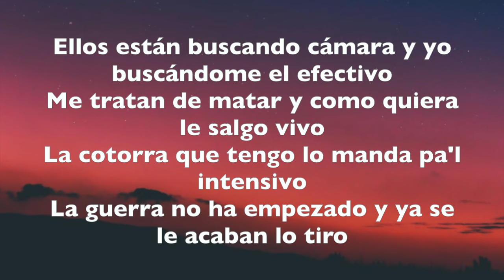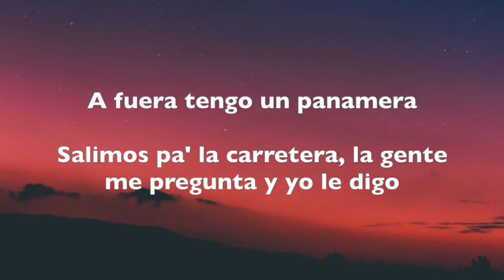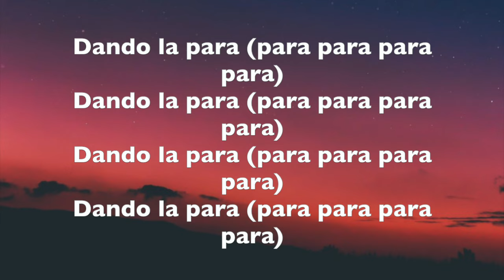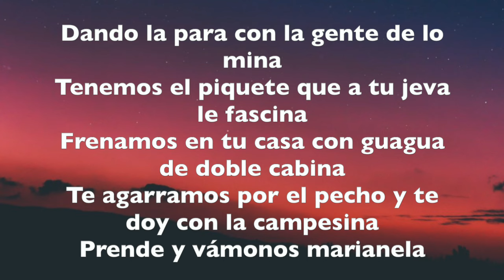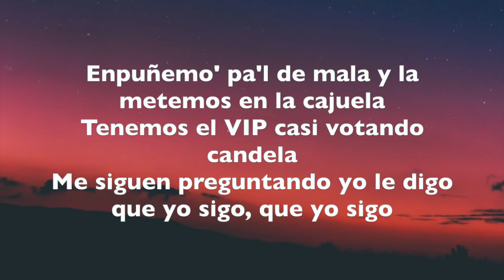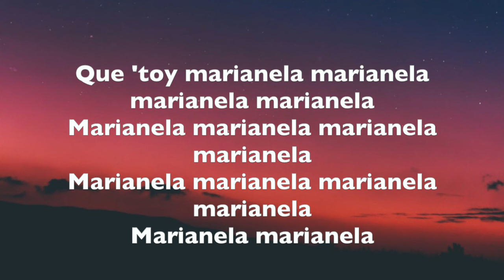HUGEL- "Marianela (Que Pasa)" Letra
"Marianela (Que Pasa)"
HUGEL, Merk & Kremont & Lirico En La Casa Lyrics

Lírico en la casa (Uh, uh, uh) (Lírico en casa)

Ellos están buscando cámara y yo buscándome el efectivo
Me tratan de matar y como quiera le salgo vivo
La cotorra que tengo lo manda pa'l intensivo
La guerra no ha empezado y ya se le acaban lo tiro

A fuera tengo un panamera

Salimos pa' la carretera, la gente me pregunta y yo le digo

Que 'toy marianela marianela marianela marianela
Marianela marianela marianela marianela
Marianela marianela

Marianela marianela

Yo le digo que 'toy ¿Qué pasa?
Súbeme la música DJ ¿Qué pasa?
Bajamos una botella de Grey ¿Qué pasa?
Andamos con lo tigueres de gualey ¿Qué pasa?
Dando la para con la gente de crito rey guay

Dando la para (para para para para)

Dando la para con la gente de lo mina
Tenemos el piquete que a tu jeva le fascina
Frenamos en tu casa con guagua de doble cabina
Te agarramos por el pecho y te doy con la campesina
Prende y vámonos marianela
Enpuñemo' pa'l de mala y la metemos en la cajuela
Tenemos el VIP casi votando candela
Me siguen preguntando yo le digo que yo sigo, que yo sigo

Marianela marianela marianela maria-

Marianela marianela

Yo le digo que 'toy marianela marianela marianela marianela

¿Qué pasa?
¿Qué pasa?
¿Qué pasa?
¿Qué pasa?
Bajamos una botella de Grey